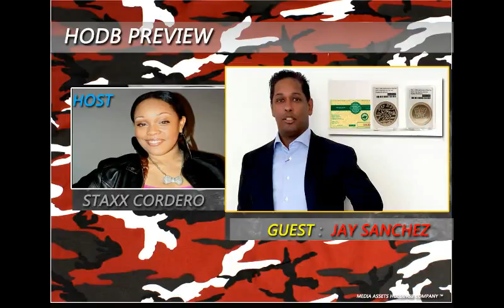EPISODE 38 : ¨HIPHOPS FIRST COMEMORATIVE COIN¨ STAXX CORDERO PROFILES JAY SANCHEZ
¨HIPHOPS FIRST COMEMORATIVE COIN¨
HIPHOP SAVED MY LIFE

STAXX CORDERO PROFILES JAY SANCHEZ KNOWN AS HAJ PARTNER OF SUN MEDIA GROUP - CREATOR OF URBAN DWELLERS , & PARTNER AND FOUNDER OF ZULUMERCH.COM

Produced by Johnny Torres
Introduction by Cost Barksdale
Host Staxx Cordero
Guest Interview Jay Sanchez
Presented by HODB PREVIEW

HODB-
MAHC - MEDIA ASSETS HOLDINGS COMPANY™